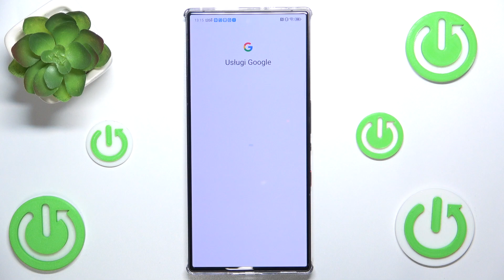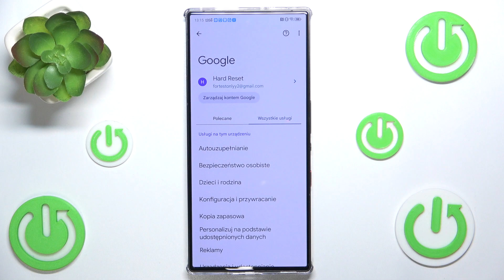ak zalogować się do konta Google w Redmagic 9S Pro? - Szybka konfiguracja konta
Cześć! W dzisiejszym filmie na kanale HardReset.Info pokażemy Ci, jak zalogować się do konta Google w Redmagic 9S Pro. Konto Google jest niezbędne, aby móc korzystać z usług takich jak Google Play, Gmail, Google Drive czy YouTube. Dzięki naszemu poradnikowi dowiesz się, jak szybko i bezproblemowo dodać swoje konto Google do nowego urządzenia.

W filmie krok po kroku pokażemy, jak przejść przez proces logowania i konfiguracji, aby w pełni korzystać ze wszystkich usług Google na swoim Redmagic 9S Pro.

Jak zalogować się do konta Google w Redmagic 9S Pro? Jak dodać konto Google na Redmagic 9S Pro? Gdzie znaleźć ustawienia logowania do Google w Redmagic 9S Pro? Jak korzystać z usług Google na Redmagic 9S Pro?